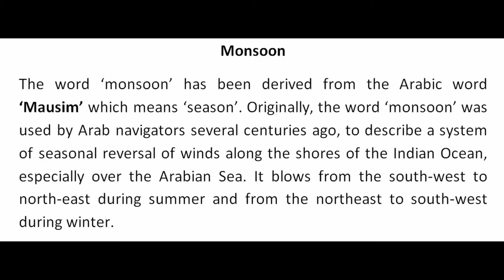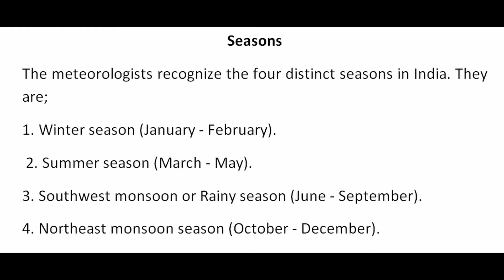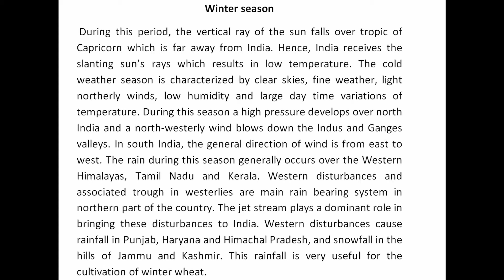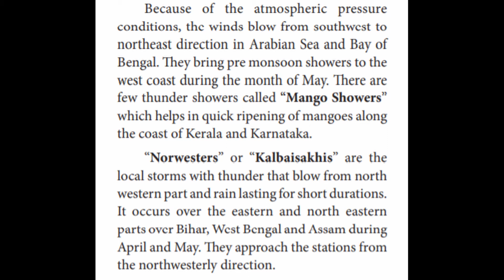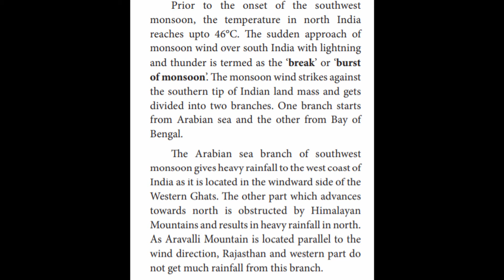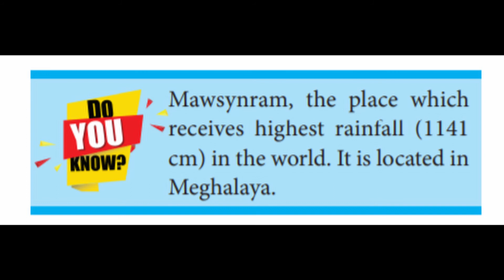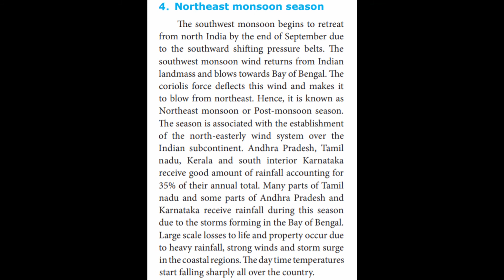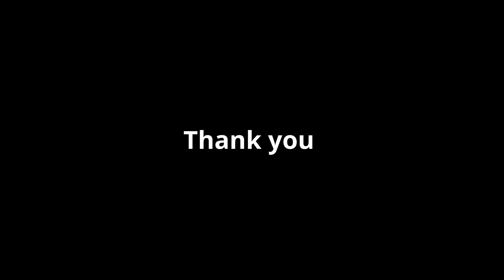X Std Geography - CLIMATE & NATURAL VEGETATION OF INDIA (Part - 2)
X Std
Social Science
Unit 2 - CLIMATE & NATURAL VEGETATION OF INDIA
Part - 2